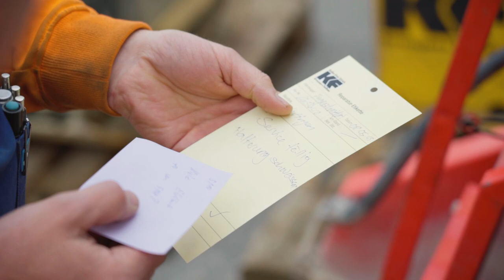Maschinen reparieren als Baumaschinenmechaniker/in EFZ - Keller-Frei AG | Lehrstellenvideo | Yousty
Ein Einblick in den Alltag einer Lehrstelle bei der Keller-Frei AG in Wallisellen ZH als Baumaschinenmechaniker/in EFZ

Die Ausbildung als Baumaschinenmechaniker/in EFZ ist sehr vielseitig und auch anspruchsvoll. Bist du dieser Herausforderung gewachsen? Schau dir das Video an und finde es heraus.

Die Keller-Frei AG in eigenen Worten: «Unsere Mitarbeiter und Lernende sind unser wichtigstes Gut. Es gehört zu unserer Aufgabe und Verantwortung, junge Menschen auf ihrem Weg ins Berufsleben zu begleiten. Eine sorgfältige und solide Ausbildung mit guten Weiterentwicklungsmöglichkeiten ist uns wichtig.»

Ihr wollt mehr über eine Ausbildung bei der Keller-Frei AG erfahren? Hier gibt es mehr Informationen: Das Besondere an yousty.ch ist, dass du neben allen wichtigen Informationen und Tipps zu den Berufen, freien Lehrstellen und dem Bewerbungsprozess Einblicke in ein Unternehmen bekommst. Bei Yousty kannst du online schnuppern!